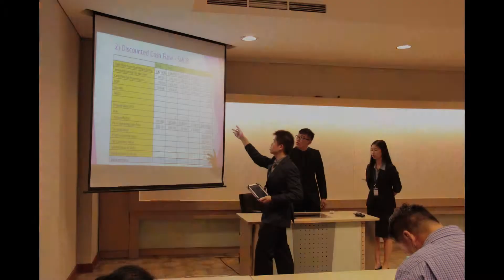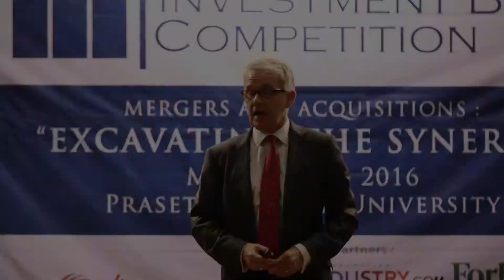VIDEO OPENING IIBC 2017